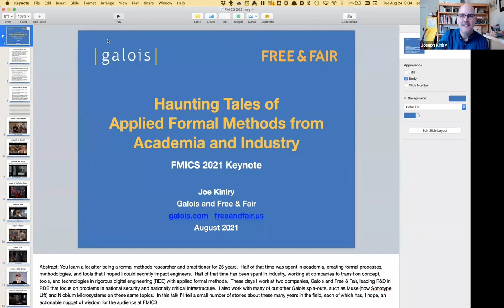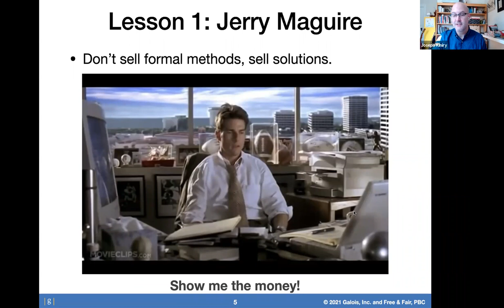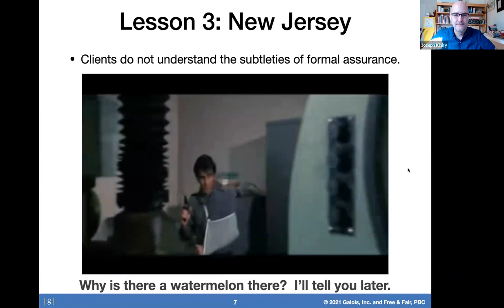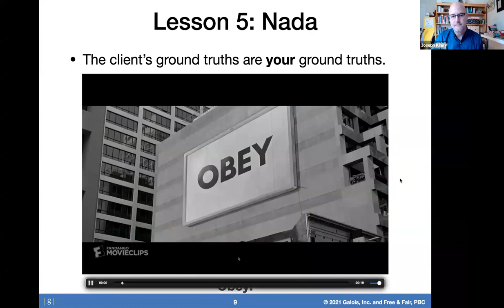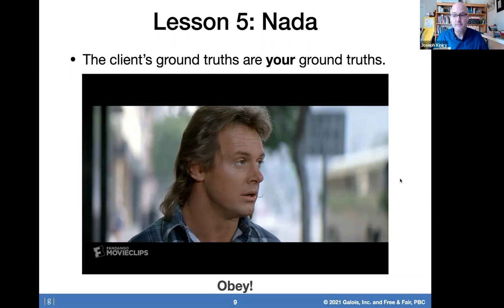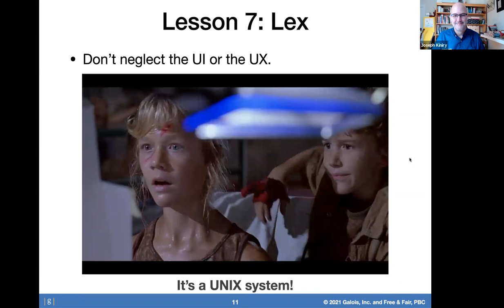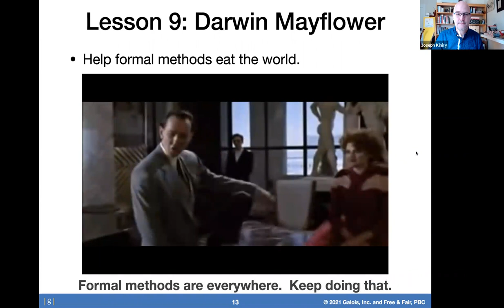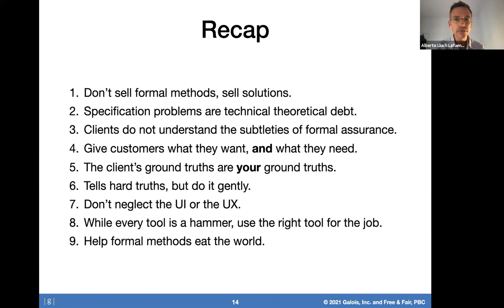Keynote3 Joe Kiniry Haunting Tales of Applied Formal Methods from Academia and Industry